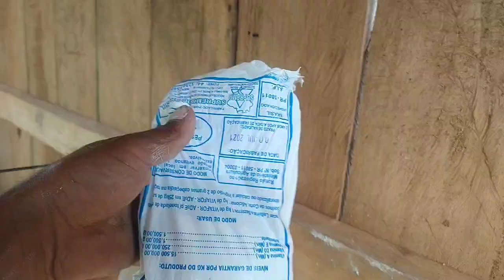COCHO DE SAL PARA GADO DE CORTE - VACA LEITEIRA - BIZERRO(A) - BOI - ATENDE DOIS PASTO ( CAMPO)